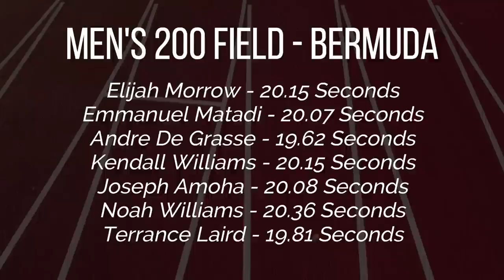Andre De Grasse VS. Terrance Laird! || 2023 Bermuda Men's 200 Meters Preview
Two big names clashing in Bermuda.  Who do you have winning?

Special thanks to Kvngzeeks for the footage!